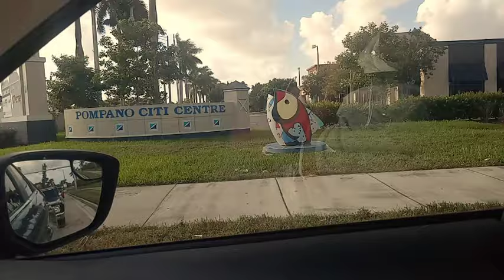Best Kept Secrets Of Ft. Lauderdale Beach Now: A Fun Day Out!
Welcome to our daily vlog! Join us as we explore the best kept secrets of Ft. Lauderdale Beach: A Fun Day Out. From hidden gems to iconic spots, we'll show you the ultimate guide to this stunning beach destination. Immerse yourself in the breathtaking views, indulge in delicious local cuisine, and uncover the rich history of Ft. Lauderdale Beach. Get ready for an unforgettable adventure!

FROM THE HEART  WE APPRECIATE ALL OF OUR FANS